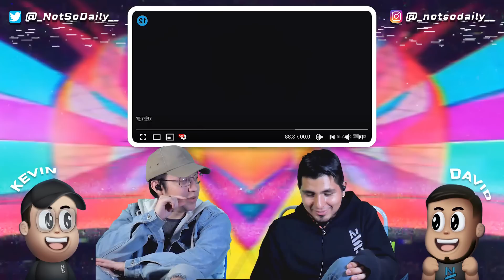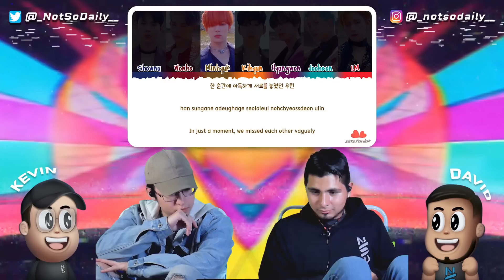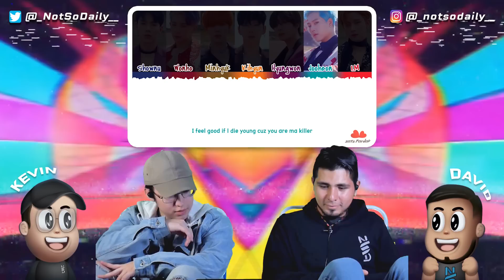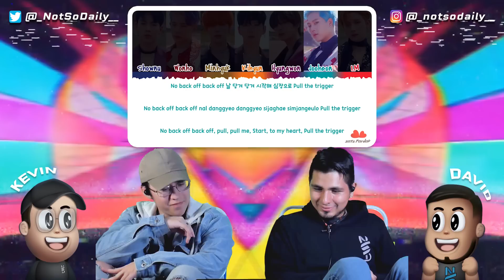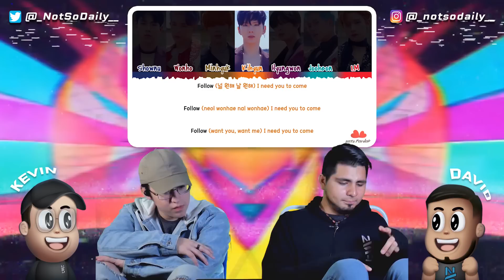NSD REACT | MONSTA X 'FOLLOW' MV